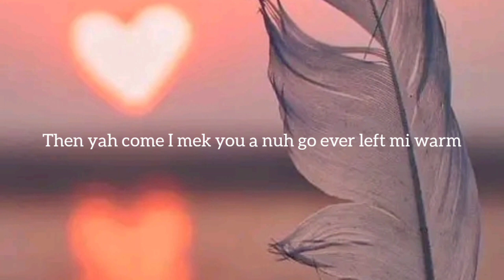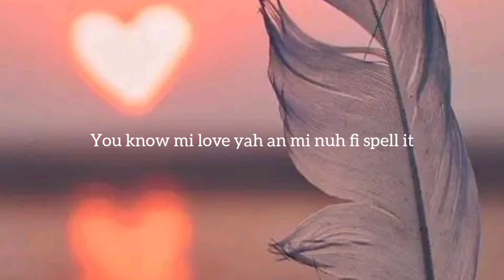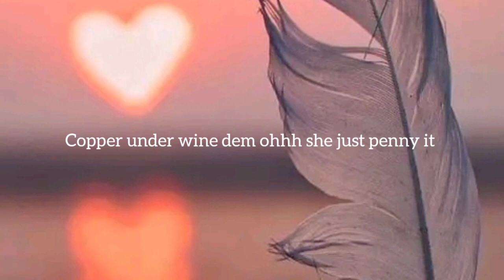Vybz Kartel - Lucky pussy (Official Video Lyrics) latest music 2023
Vybz Kartel - Lucky pussy Official Video Lyrics latest music 2023 Dancehall 🇯🇲🇯🇲🇯🇲🇯🇲🇯🇲🇯🇲🇯🇲🇯🇲🇯🇲🇯🇲🇯🇲🔥🔥🔥🔥🔥🔥🔥🔥🔥🔥🔥🔥🔥🔥🔥🔥🔥🔥🔥🔥🔥🔥🔥🔥🔥🔥🔥🔥🔥🔥🔥🔥🔥🔥🔥🔥🔥🔥